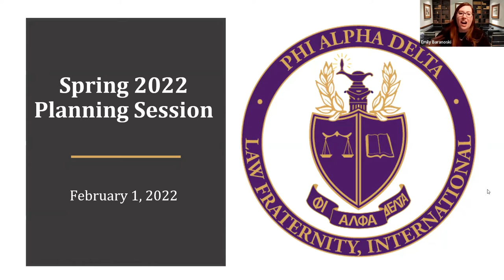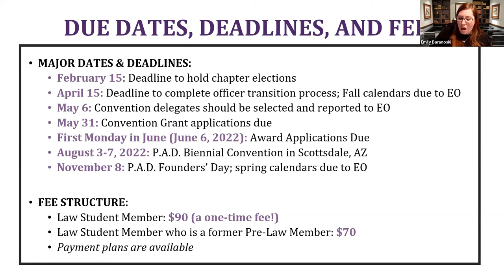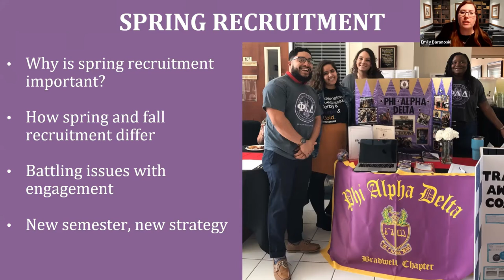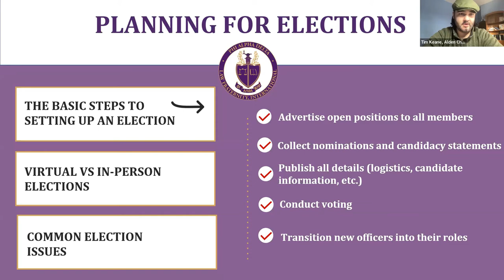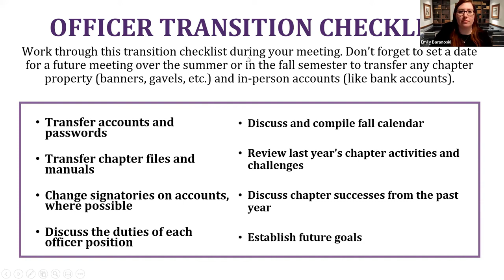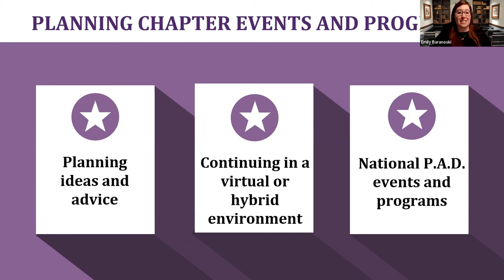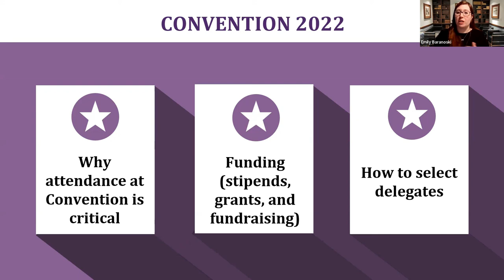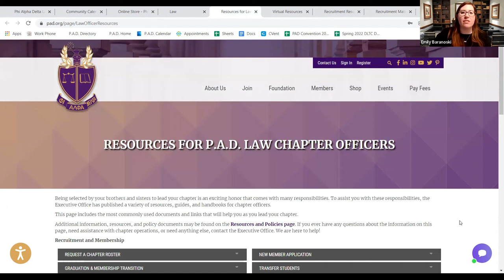2022 Phi Alpha Delta Law Chapter Operations Session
Deputy Director Emily Baranoski presents a virtual Chapter Operations Session, featuring topics like:

- Spring recruitment;
- Planning for and administering elections;
- Best practices for the officer transition process;
- General event advice, including incorporating P.A.D. deadlines and planning for Convention 2022